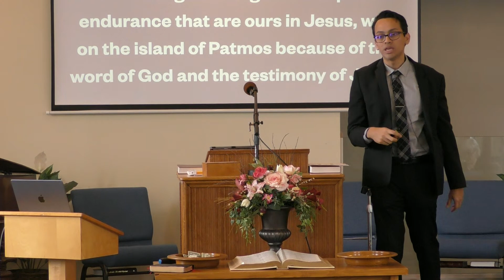Sabbath Service: 3/11/2023, Pastor Edgar DeLeon "Intimidated By Glory"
Join us as we study Gods Word and worship the LORD today!